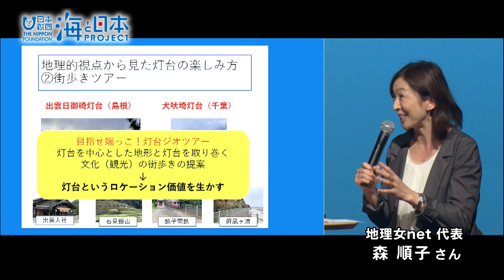【海と灯台の新たな物語】海と灯台サミット2023で灯台の文化的価値を再発見 日本財団 海と日本PROJECT in くまもと 2023 #022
11月4日、東京で開かれた「海と灯台サミット」について紹介する。全国各地に点在する灯台は、いまや海の安全を守るだけでなく、その文化的・歴史的価値が見直されていることが紹介された。様々な分野の有識者たちが灯台について語り合い、利活用のアイデアも発表された。　灯台の新たな魅力を引き出し、地域活性化につなげていく取り組みが全国で始まっている。